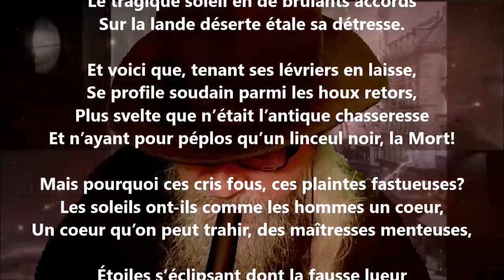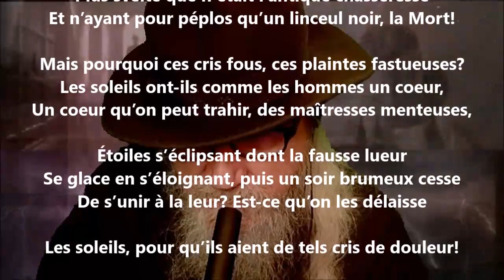Les sanglots d'or - Marie Dauguet lu par Yvon Jean